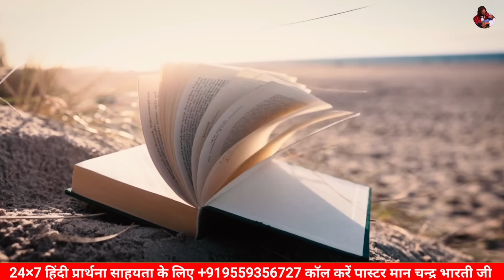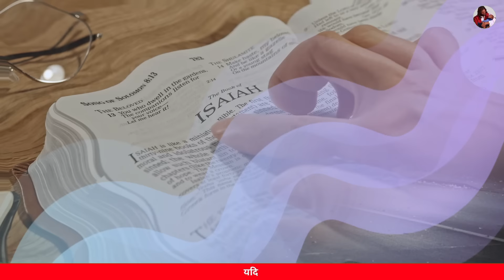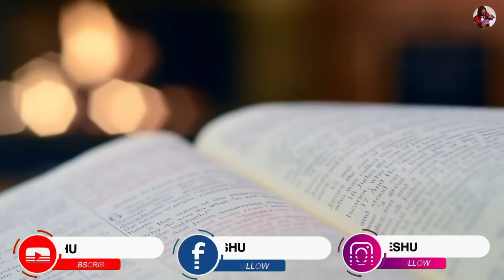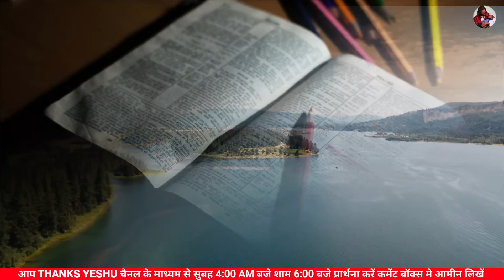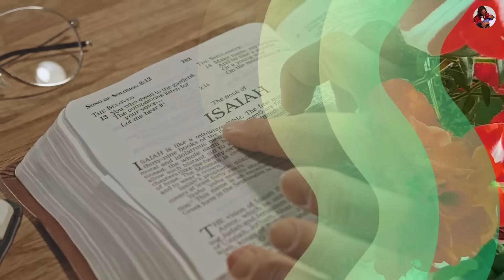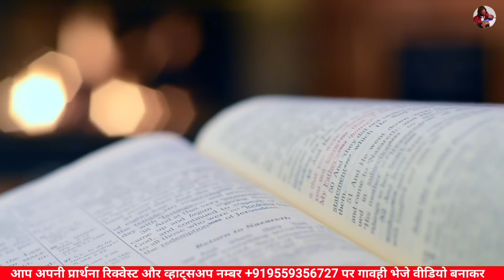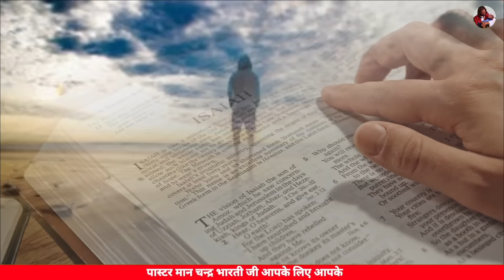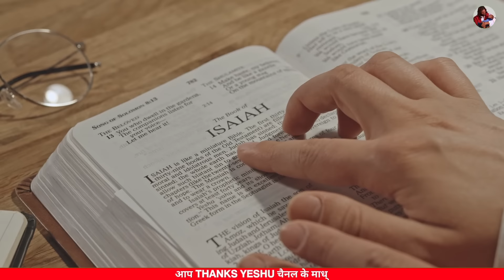Night Prayer | हर मुसीबत से छुटकारा मिलेगा प्रार्थना सुने | Pastor Man Chandra Bharti